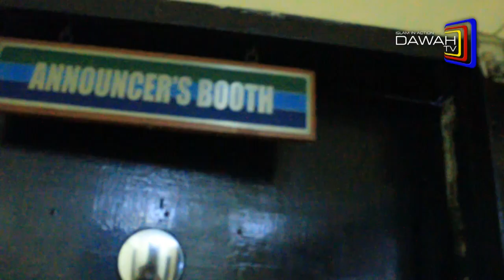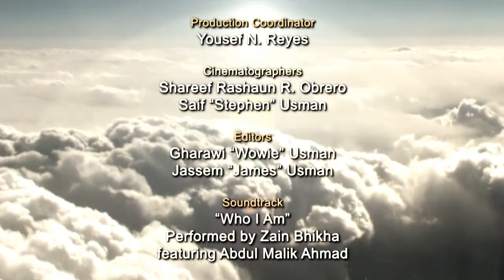Dawah TV: Journey to Islam of Yusuf Lapitan (Balik-Islam Testimonial)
Yusuf Lapitan, a propagator of Islam has faced many struggles in Philippine Dawah. Learn how he managed to overcome them.

Landas ni Allah (Journey to Islam) is a documentary film featuring stories of Filipinos who reverted to Islam.

If you wish to share your story please contact Bro.